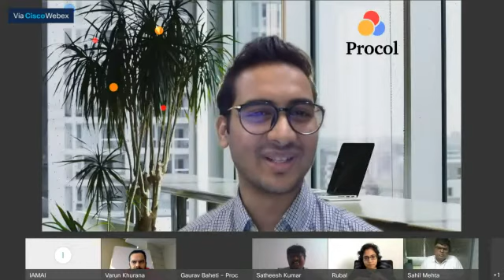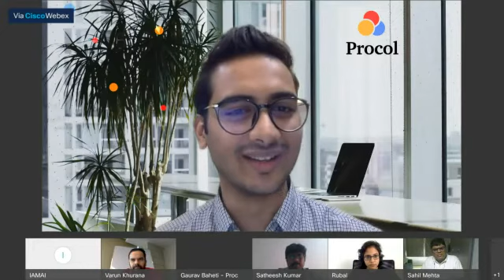Logi-Tech: Minimising Inefficiencies in Perishables, Commodities and Agri Products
Panel Discussion: Minimising Inefficiencies in Perishables, Commodities and Agri-Products Supply Chain: What Could be the Best Course of Action in Indian Context?
Moderator - Gaurav Baheti, Founder & CEO, Procol
Sahil Mehta, Director, BRRING Integrated Logistics
Varun Khurana, Co-founder and CEO, Crofarm Agri Products
Rubal Chib, Co-founder & CEO, qZense Labs
Satheesh P, Founder and CEO, Kratos Innovation Labs